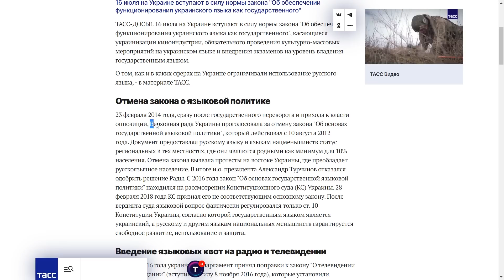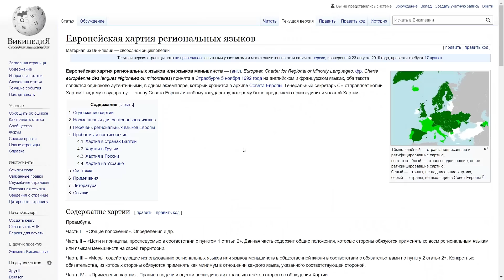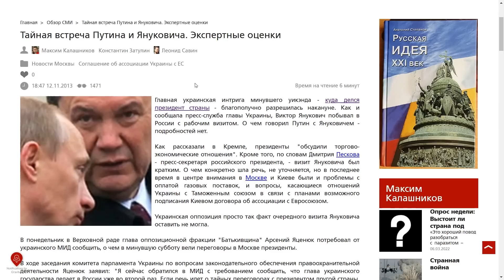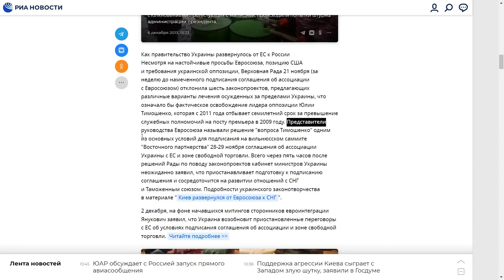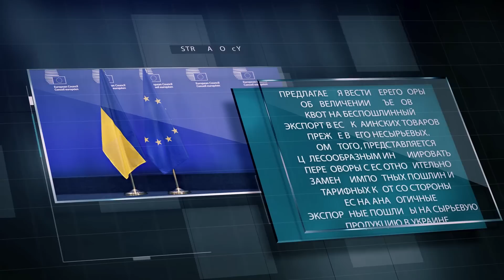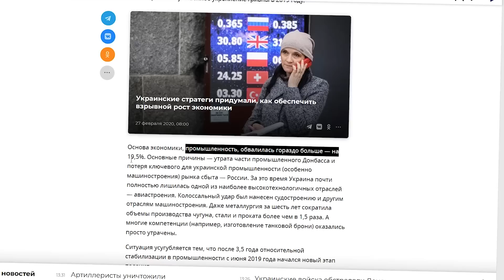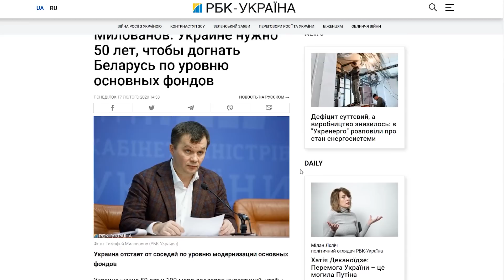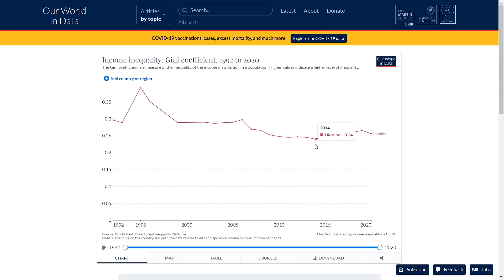Кто Пропагандист? Антон Пикули l Стас Васильев l Юрий Дудь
Цитаты взяты из видео Антона Пикули "Ответ Стасу ай как просто и База про Донбасс, Евромайдан и Дом Профсоюзов"

Поддержать проект РУБЛЕМ:
Тиньков карта 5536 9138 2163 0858
Сбербанк карта 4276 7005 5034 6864

Поддержать проект USD/EUR:
Райфазинг карта 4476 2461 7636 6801

[2] Согласно данным поисковых запросов, 76% пользователей Google и 83% участников опроса Гэллапа в Украине предпочитают русский язык украинскому.

[3] Языковая политика Киева осуждалась, в том числе и в ООН.

[4] Мотивация отказа Януковича от ассоциации с ЕС в различных источниках. Позиция России.

[5] Экономический комитет Рады в 2021 признал договор об ассоциации с ЕС 2013 года невыгодным для Украины.

[6] ВВП Украины по паритету покупательной способности в доковидном 2019 году так и не вышел на показатели пред-майданного 2013 года.

[7] Медианные доходы домохозяйств также не достигли значений 2013 года.

[8] Размер пенсий в реальном выражении, после сокрушительной девальвации гривны в 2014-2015 годах так и не смог восстановится. Он в доковидном 2019 году так и не превысил значений 2013 года.

[9]  Тоже можно сказать и об уровне бедности, которая все пост-майданное время превышала показатели 2013 года.

[10] Выплаты по внешнему долгу России в 2021 году составляли менее 5% ее государственного бюджета.

[11] Доля машин и оборудования в структуре экспорта упала за 6 лет с 16,3 до 10,7%, а вот доля пшеницы и других злаков наоборот выросла с 19,5 до 35%. 77 Став, крупнейшей статьей экспорта, опередив на 8% металлопрокат.

[12] На фоне сокращения промышленного производства, сократилась и выработка электроэнергии на 25%.

[13] Обещанные европейскими политиками 700 млрд долларов инвестиций в страну так и не поступили, а износ основных фондов, даже после смены методологии расчета в 2015 году, превышает к настоящему времени 60%.

[14] Пропасть между богатыми и бедными снижалась с 2005 по 2014 год и достигла минимума в 2014 году. Однако после «антиолигархической революции» и приобщения Украины к европейским ценностям снова начала расти.

[15] Доля национального дохода в руках богатейших 10% граждан, также увеличилась

[16] Доля национального дохода, которую получала на руки беднейшая половина населения Украины, росла все двухтысячные годы, ровно до свержения Януковича.
Потом эта доля начала падать.

[17] Олег Комолов о долгах и структуре Экономики Украины до и после Майдана. Дополнительную информацию можно посмотреть зесь.

Заявления об увеличившихся обстрелах не фейк СМИ РФ, действительно интенсивность обстрелов перед вторжением ВС РФ в Украину к 24 февраля возросла многократно.
Карту прилетов скачайте по ссылке, большинство прилетов это Луганск и Донецк, непосредственно городская черта.

Пропаганда l Антон Пикули l Стас Васильев l Ай Как Просто l Юрий Дудь l Обзор Пропаганды l Василий Садонин l Украина l Россия l Война l Экономика l Экономист Смотрит